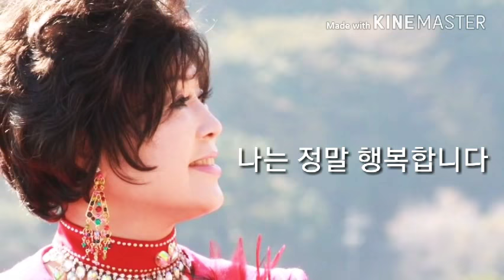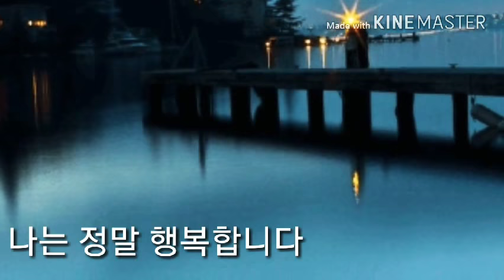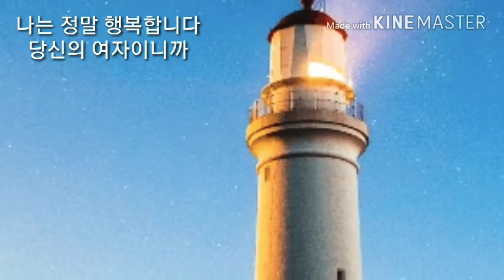당신의 여자 - 가수 문경아